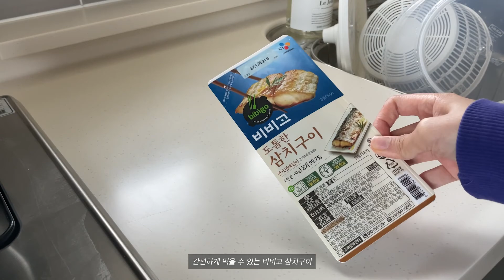VLOG • 소소하게 삼시세끼 집밥 해먹고 | 서울숲 피크닉 하는 여유로운 일상 🌳